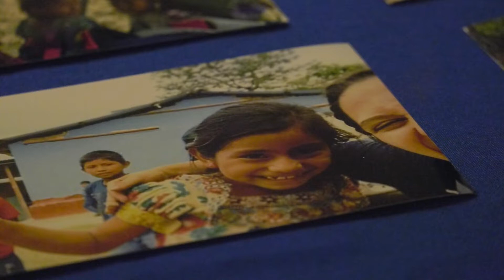Engineers Without Borders Silent Auction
A fundraiser for Engineers Without Borders' raises nearly $15,000 for their current project.